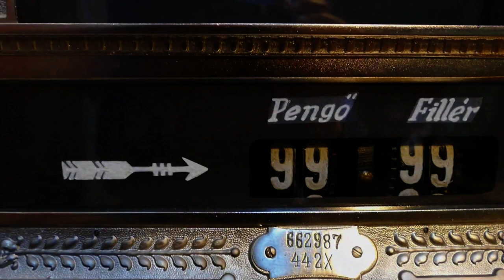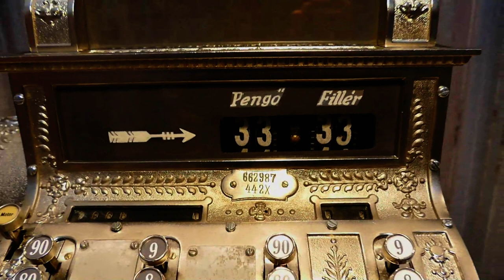Antique National cash register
National 442x renovated antique cash register.
Made in Ungarn Budapest.